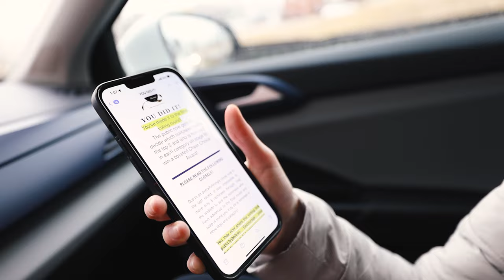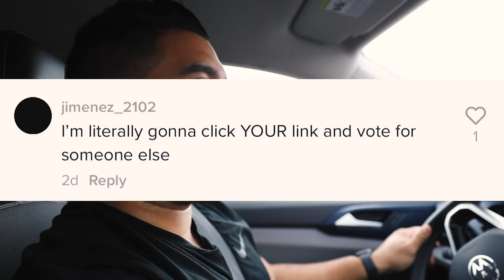Going To Vegas For An Award?! Vlog #7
I hope you are enjoying the family vlogs so far! Please make sure to vote for Johnny Q!

SEND ME FAN EMAIL
Johnny Q
511 E Walnut Street